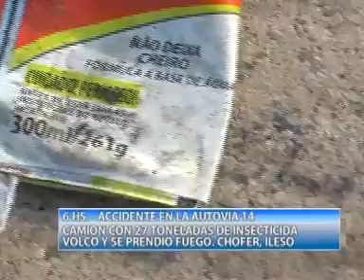19 10 2012 VOLCO CAMION EN AUTOVIA 14